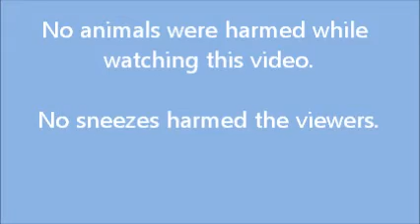The Zula Patrol - Tickling Gorga's Nose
Note: The Zula Patrol is an educational show that is all about science. This show was made in computer graphics.